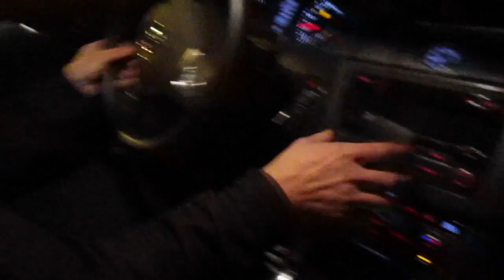Brothers on a helth trip in Åre part1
We're taking a roadtrip up north snowboarding, skateboarding, carbing up and also visiting our dear mom! Music by Kimmen Edin